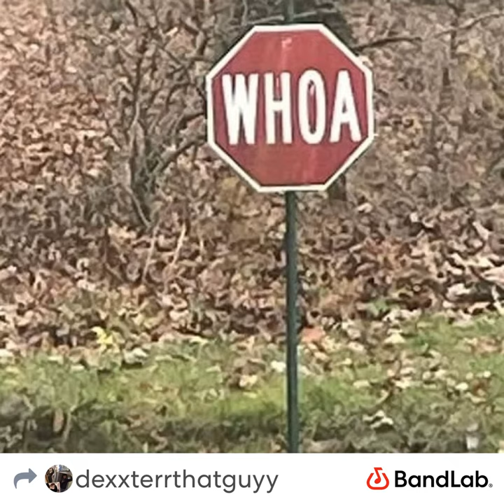DexxterThatGuyy- Whoa (Audio)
🪧 They Need A Sign For Me ⛔️

Lyrics:

Put it on hold, call me Mr. Freeze
Gotta bad bitch, and she down her knees
Heard that flow, got froze like, WHOA
I need all the attention, when i walked thru door
To these beats, I'm the hitter, you know imma- (blow)
Said it once, said it twice, this bitch better know
If she don't, she don't duck, I'm sorry but its O
Bitch this flamethrower, but you can call it a pole

This a hit, I'm on the run, the beat got drove
All my shiit hot, don't touch like a stove
My favorite color Green, but not from the Grove
GTA, I'd bleed violence, I'm in a Kill Mode

Heard that flow, got froze like, WOAH